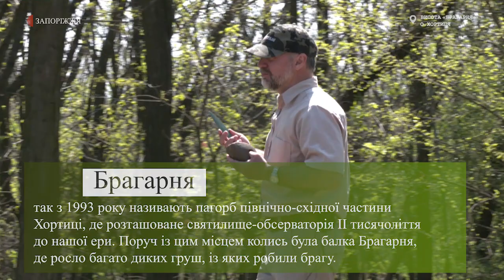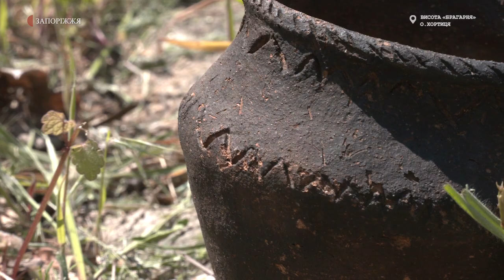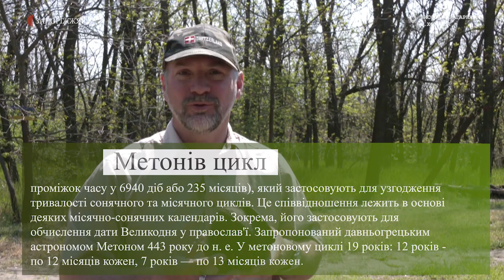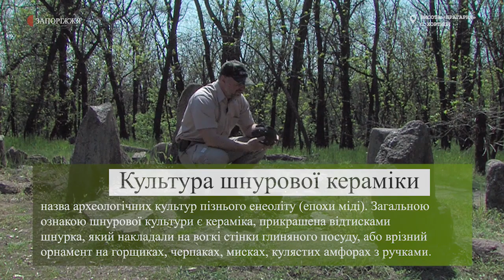Висота "Брагарня" | Хортиця-online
Суспільне Запоріжжя разом із Національним заповідником «Хортиця» презентують екскурсійний проект «Хортиця онлайн». Запрошуємо на висоту «Брагарня» - пагорб, де розмістилося святилище-обсерваторія доби бронзи.